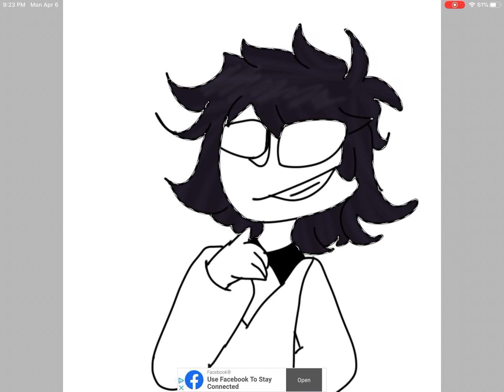Drawing your Dark Deception Ocs #26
Gift for KILLING GHOST 87
Her Dark Deception Oc
Poker Face

This one was sorta hard. But it’s not that big of the deal.
It’s just mostly the hair. Like I could see how many antennas are there.